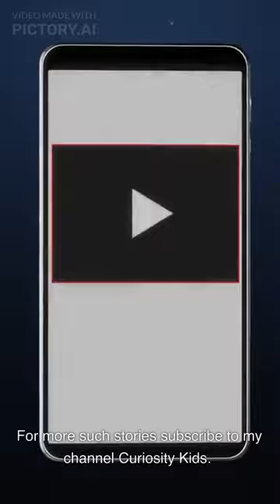The Lion and the Mouse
Once upon a time, a mighty lion was taking a nap in the jungle when a tiny mouse accidentally ran over his paws. The lion woke up and was about to eat the mouse when the mouse pleaded with him to spare his life, promising that he would repay the lion's kindness one day.
The lion, amused by the idea that such a small creature could ever help him, let the mouse go. Later, the lion was caught in a hunter's trap, and despite his strength and efforts, he couldn't break free. The mouse, who happened to be nearby, noticed the lion's plight and decided to help him. Using his sharp teeth, the mouse gnawed through the ropes of the trap, setting the lion free.
The lion was grateful to the mouse and realized that even the smallest creatures could be helpful in times of need. From then on, the lion and the mouse became good friends, and the lion promised never to judge anyone based on their size.